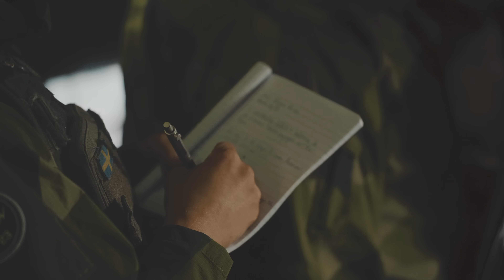Låset i norr – I 19 och Norrbottensbrigaden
Norra Sverige, beläget nära Nordkalottens hjärta. Ett område med milsvida barrskogar. Vidsträckta och förrädiska myrmarker. En kall och ofta ogästvänlig plats där geografin och klimatet dikterar villkoren.

Här finns efterfrågade naturtillgångar och andra stora strategiska värden som är av betydelse för Sverige, Europa och delar av världen.

Det är här Norrbottensbrigaden försvarar Sverige.

Inom Försvarsmakten ska armén växa mest. Inom armén växer I 19 med Norrbottensbrigaden mest. Som yrkesofficer vid I 19 finns en uppsjö av karriärval då brigaden behöver fem bataljonchefer och 35 kompanichefer.

PRODUKTION: Kommunikationssektionen Norrbottens regemente, I 19

MED STÖD AV: Norrbottens pansarbataljon, I 19 RPAS, Johan Landström, Carl Plöen, Alexander Gustavsson, Jens Åkerlund/Försvarsmakten samt Combat Camera Finland.

SPEAKER: Mattias Pettersson